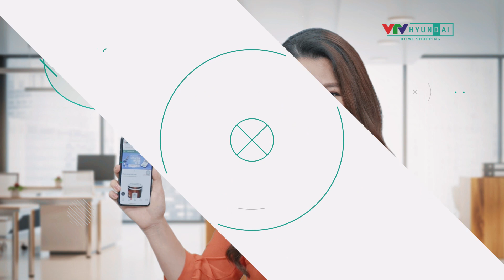[VTV-HYUNDAI] Bán hàng cùng VTV-Hyundai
Các gian hàng của VTV-Hyundai Home Shopping:
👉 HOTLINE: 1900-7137